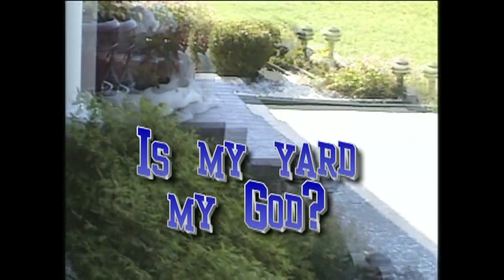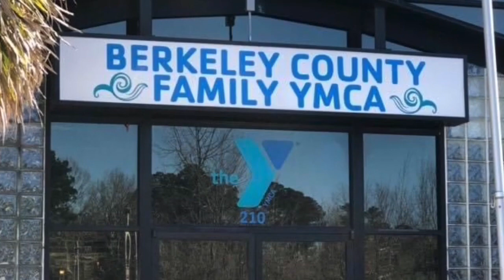"The Prayer Of Praise & Worship - Aug. 23, 2011” (052620) - Bishop Jerome A. Taylor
(Prerecorded Service)

Message Title: The Prayer of Thanksgiving

Speaker: Bishop Jerome A. Taylor

● Prayer is communication with God.

● Prayer is the direct line to the throne of God. If you don’t pray How can you truly have a relationship with God?

Understanding the supernatural power of prayer is vital to your mind body & soul.

In the Bible, praise is usually presented as highly-spirited, joyful and uninhibited. God asks all creation to praise him. Worship, on the other hand, goes deeper than praise. Worship is something that comes from the spirit. It is often said that worship is an attitude or state of the heart

HHIM Church

Drs. Jerome A.Taylor, Senior Pastor

HHIM Church

104 Behrman Street, Moncks Corner, SC 29461

Outro Video Slideshow Music:
“No Hesitation"

Artist: Christon Gray

Released: 2017